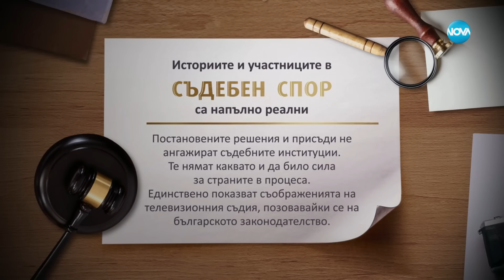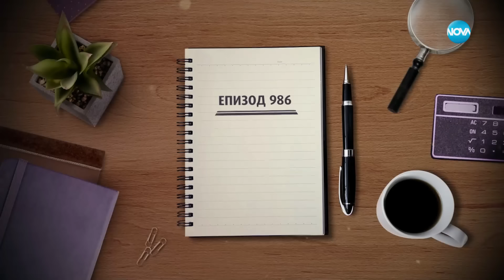Съдебен спор - Епизод 986 - "Нейните родители ни разделиха" (02.03.2024)